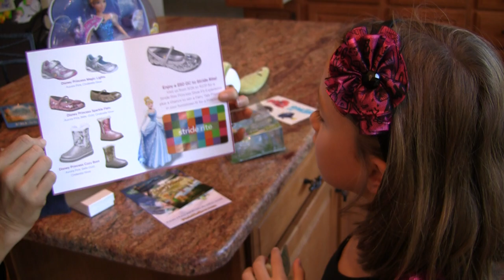Disney Consumer Products Swag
Take a peek at this sampling of brand new products from Disney Consumer Products that we were given to sample during our recent Press trip to California for the Finding Nemo 3D, Secret of the Wings, and Partysaurus Rex preview. We also attended a styling Cinderella Fashion show and many new products are inspired by Cinderella too.